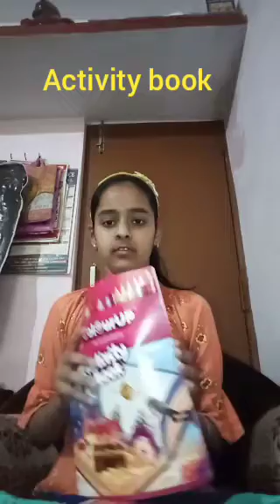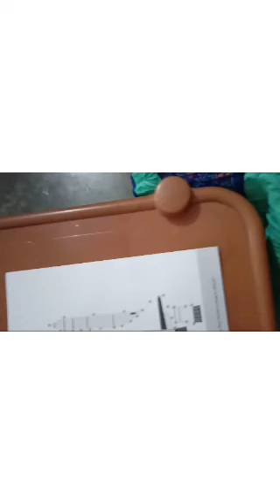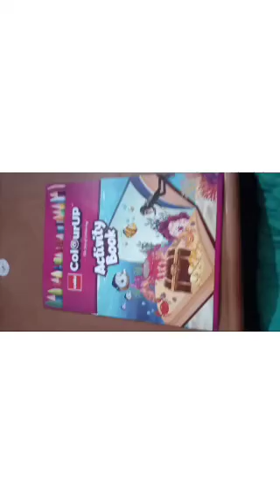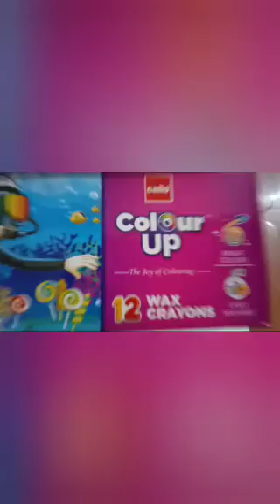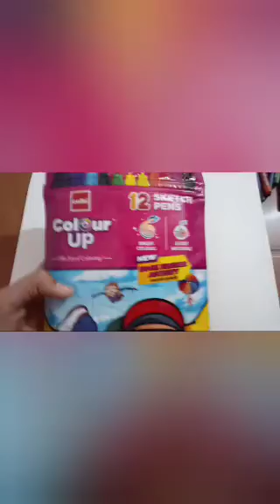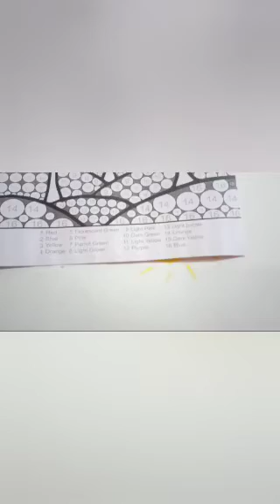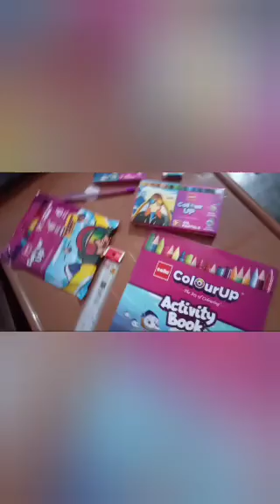Unboxing cello colour up kit by Art world of Vaishnavi 🙂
Hi everyone
I am Vaishnavi Tiwari
As you all know I will post art and craft videos
In this video I am unboxing cello colour up kit

Bye 😎